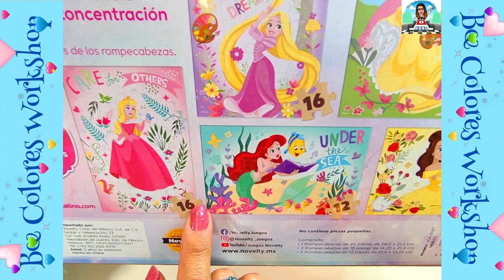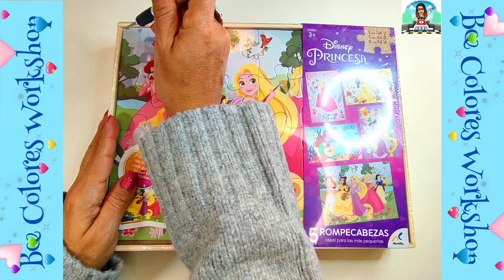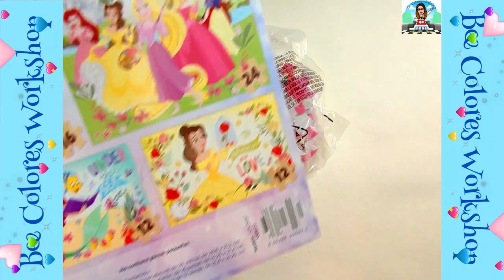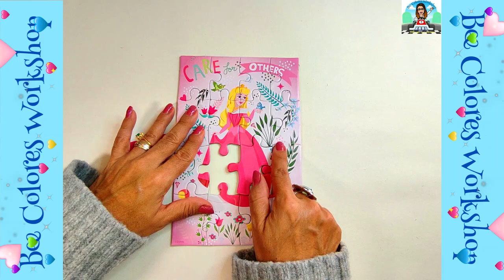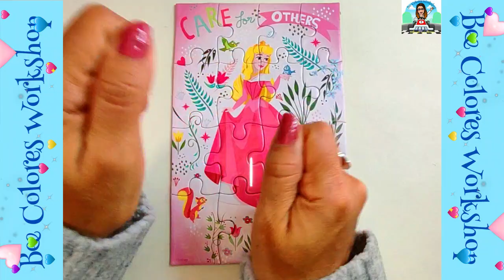ROMPECABEZAS DE PRINCESAS DE DISNEY, AURORA, BELLA, ARIEL,RAPUNZEL, HAGAMOS PUZZLES!! PARTE 1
Hola amiguitos de todo el mundo mundial, 🥰 mis pequeños grandes artistas, hoy vamos a hacer un rompecabezas de Las princesas Disney! Ariel la sirenita, Aurora (la bella durmiente), Bella (la bella y la bestia) Rapunzel !!! Veamos como van apareciendo poco a poco mientras formamos el rompecabezas!!Qué divertido es hacer rompecabezas !! Vamos a ver como las chicas aparecen en estos rompecabezas!!

                                      🌈 🌈 🌈 SHOWING MORE🌈 🌈 🌈

Bienvenidos a mi canal, aquí podrás encontrar diversión y muchos dibujos para que tú dibujes conmigo, espero te diviertas mucho y eches a volar tu imaginación!! Así tus papis pueden darte permiso de ver mis vídeos que son educativos a la par que divertidos!! Vídeos para toda la familia!!